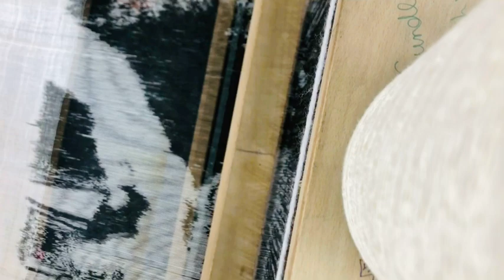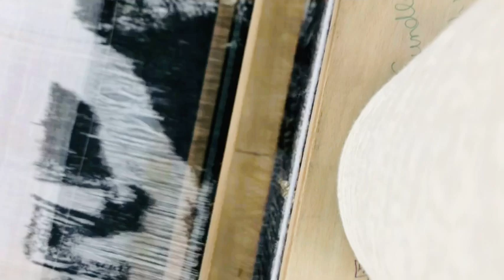How to weave part 2| wrap painting| weaving lessons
This is the part 2 of previous video. I hope it will help you to explore weaving techniques.
Do let’s us know about your thoughts in comment section.